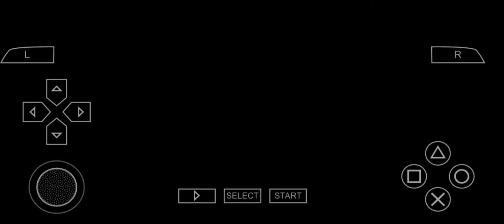|| Call Of Duty: Roads To Victory - PPSSPP Emulator (Android) - Gameplay ||